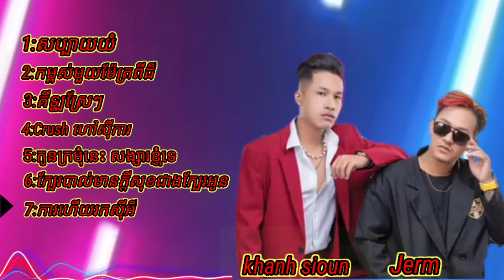Nhạc Khmer Liên Khúc 2022 - ញាក់ Nonstop Jerm & Khanh sioun - Khmer New Year Songs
Nhạc Khmer Liên Khúc - ញាក់ Nonstop jerm & Khanh sioun - Khmer  New Year Sóng

nhạc Khmer, nhạc Khmer remix, nhạc Khmer Romvong, nhạc Khmer 2022, nhạc Khmer remix 2022, nhạc Khmer Romvong 2022, nhạc Khmer liên khúc 2022, nhạc Khmer liên khúc

💯cảm ơn tất cả mọi người đã luôn ủng hộ tui nghen 🥳